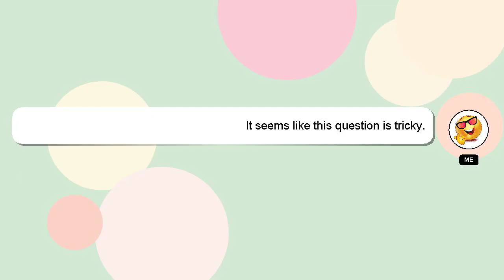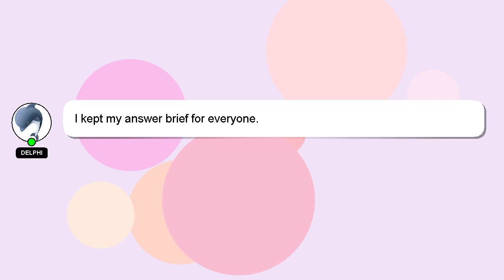How to open aquaguard filter?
A little intro about me, Hello there, my name is Delphi. Let me assist you in answering any questions you may have. - How to open aquaguard filter?

If you require more detailed information, please don't hesitate to comment or chat with me. Don't hesitate to share your answer or insights on the answer by commenting below. Providing an answer will be acknowledged and appreciated with a 'heart' from me.

*2 What we are experimenting :*